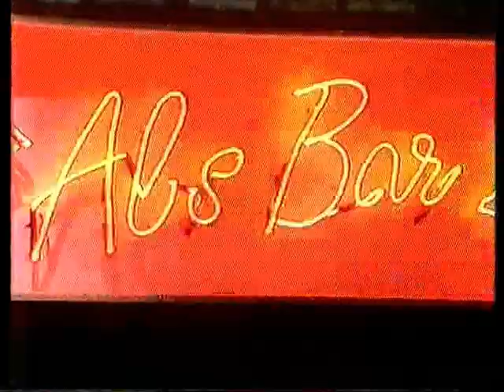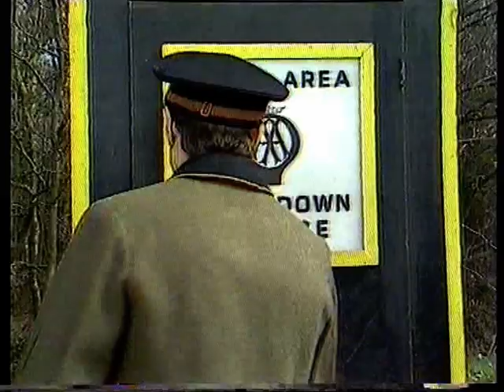Little Armadillos 3 part 1.mpg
Another episode of the offbeat 80's comedy.
The one with the AA Man.